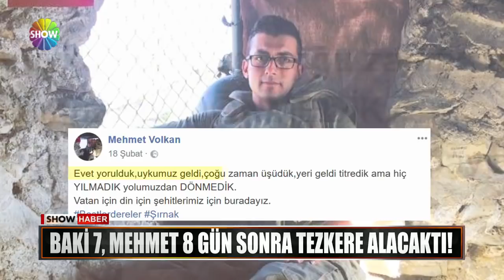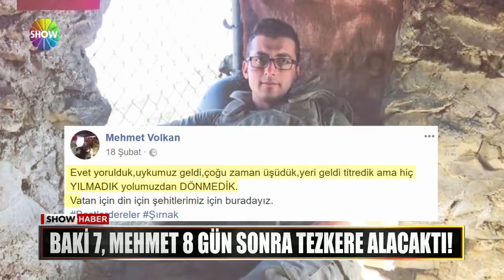Üs bölgesine saldırı: 3 askerimiz şehit!